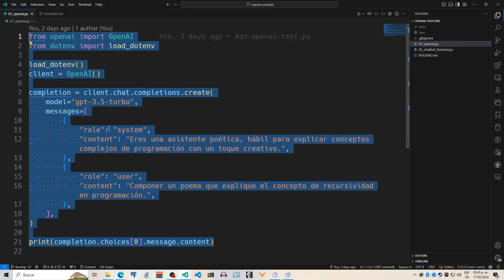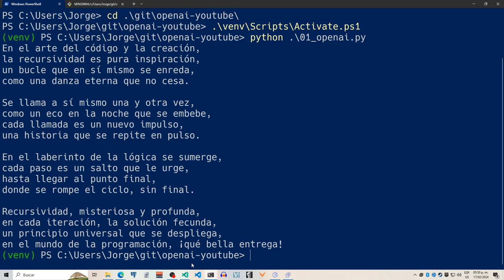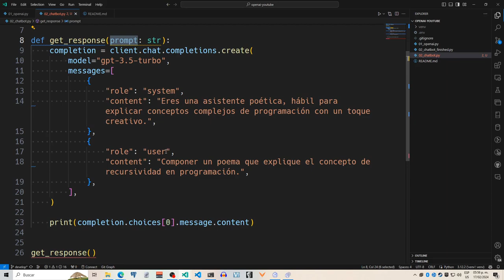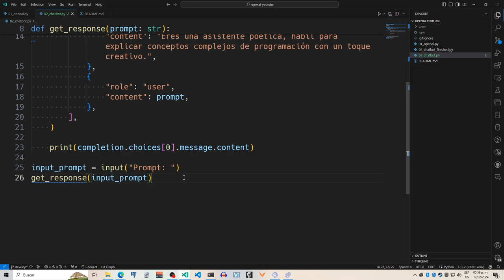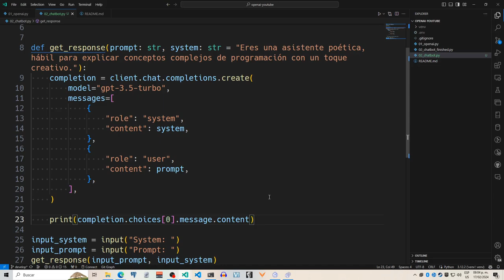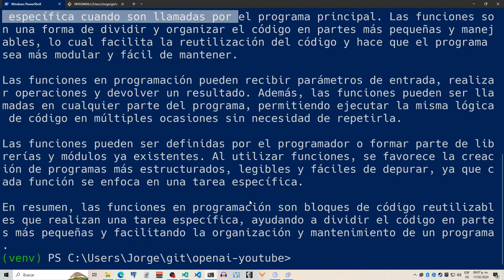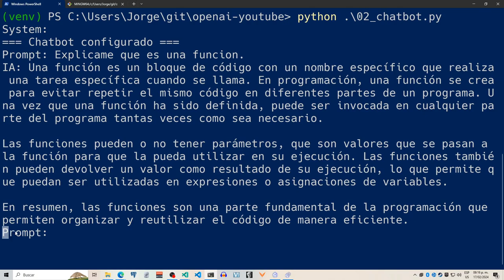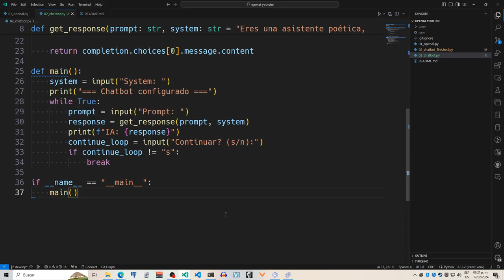Crea tu propio chatbot con OpenAI y Python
Aprende como crear un chatbot al estilo ChatGPT con Python y OpenAI.

0:00 Intro
0:18 Navegando al directorio del proyecto y activando el ambiente virtual de Python
1:56 Ejecutando el script del video pasado
3:14 Creando script para el chatbot
4:16 Creando la función get_response()
8:38 Usando get_response() en el bloque principal.
16:17 Usando un ciclo WHILE para interactuar varias veces con la IA
19:05 Creando una función main() para ejecutar el script
20:26 Despedida

Comandos:
Para activar el ambiente virtual, ejecutar lo siguiente dependiendo la terminal usada:
# En cmd.exe
venv\Scripts\activate.bat

# En PowerShell
venv\Scripts\Activate.ps1

# En MacOSX, Linux, Git Bash
source venv/Scripts/activate